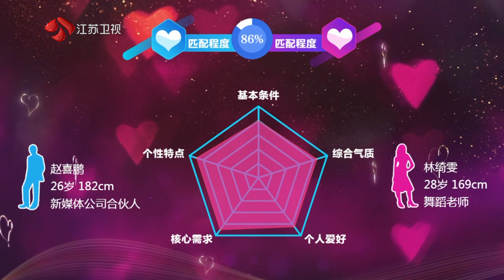非诚勿扰 男嘉宾进入反选时刻，四位女生各不相同，最后谁会牵手呢 20230603